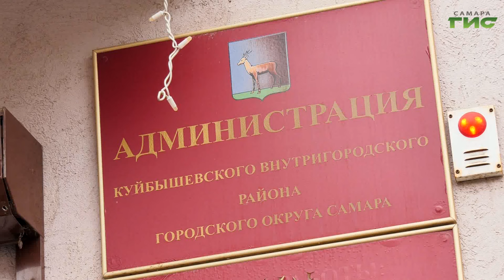Самарцы собрали гуманитарную помощь для военнослужащих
Администрация Куйбышевского района собрала гуманитарную помощь для бригады военнослужащего. На фронт отправят одежду, продукты, техники и медикаменты. Подробности расскажем в нашем сюжете.